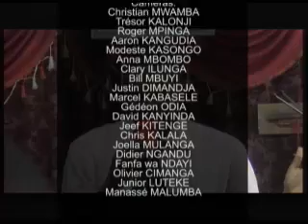13 Aout 2017 Min Georges Kabeya Lèves toi car cette affaire te regarde